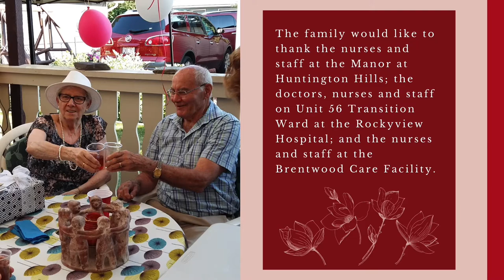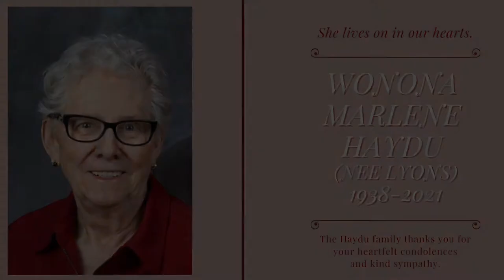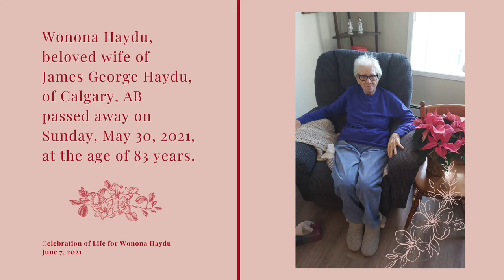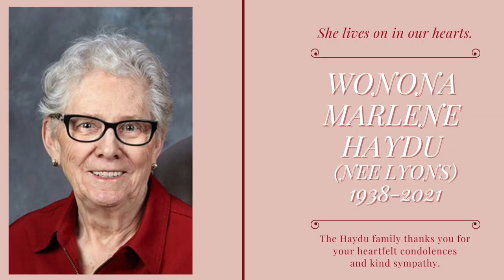Celebration of Life for Wonona Haydu - June 7, 2021